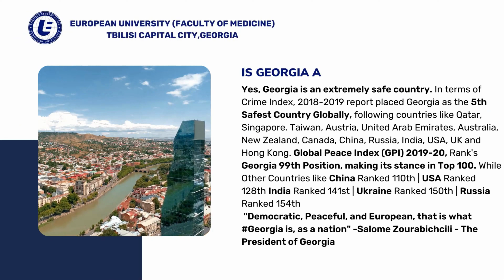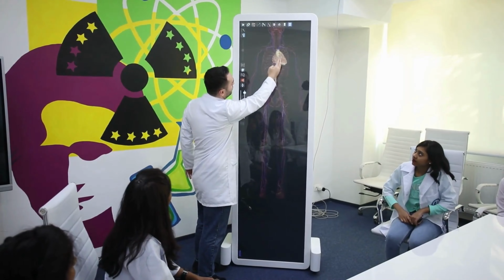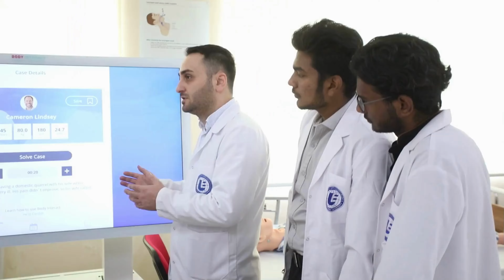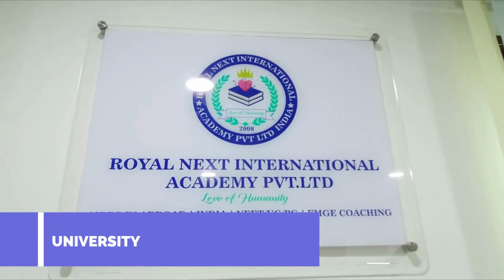Best Medical College In Georgia | Study MBBS In Georgia | European University Tbilisi Georgia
𝐃𝐑.𝐒.𝐒𝐀𝐍𝐓𝐇𝐀𝐍𝐀𝐊𝐑𝐈𝐒𝐇𝐍𝐀𝐍. 𝐌𝐃 𝐏𝐇𝐘𝐒𝐈𝐂𝐈𝐀𝐍.
Registered Indian medical practitioner.
Direct Indian admission office
32/67, East Jones Road, Saidapet.
Chennai-600015, Tamil Nadu.
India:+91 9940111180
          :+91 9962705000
Georgia: